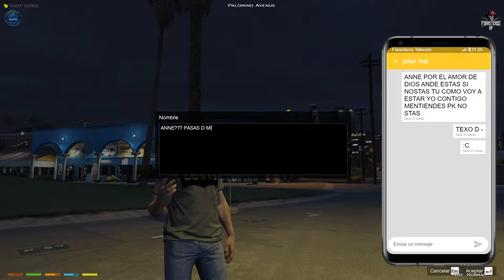Rodolfo empieza una nueva vida - GTA V ROLEPLAY #2 [FORASTEROS RP +18]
El vídeo es uno de mis directos de Twitch, que puedes ver cada tarde